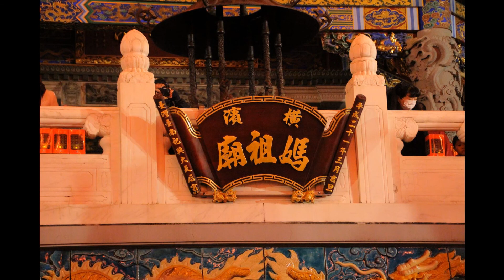20160222【ＨＤ・原画４Ｋ】横浜中華街春節 元宵節燈籠祭2016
「横浜国際仮装行列写真館

今年の横浜中華街春節は最初から最後までお天気に
恵まれませんでした。
とりわけ最大のイベントである２／２０（土）の
祝舞遊行が雨で中止になってしまったのは残念です。

そして春節最後のイベントであるこの元宵節燈籠祭も
今年は途中ポツポツと雨が落ちてきてなかなか落ち
着いて撮影ができません。
それでもあでやかな踊りや獅子舞はやはり魅力的な
被写体です